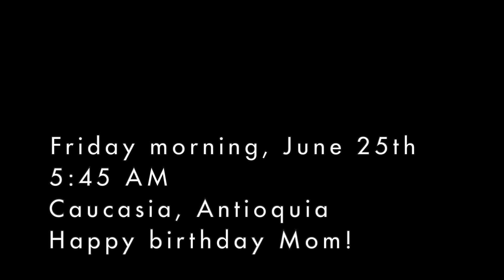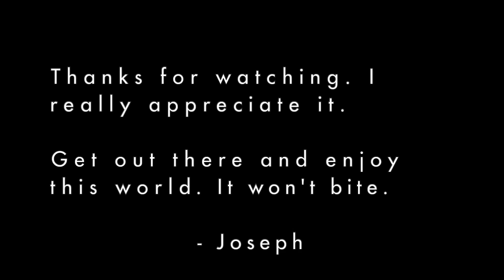Joseph's massive Medellin to Mompox Motorcycle journey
MUSIC: Live in Montreal (album) - PATRICK HOLLAND. | HollandPatrick.com

My four night, five-day motorcycle trip from Medellin, Antioquia up to Mompox, Bolivar.

The first night I slept in Caucasia, Antioquia. Nights 2 and 3 were spent at La Casa Amarilla Hotel in Mompox, while the 4th night was spent at the infamous roadside hotel somewhere outside barrancabermeja. Just a terrible hotel, but it did the trick!